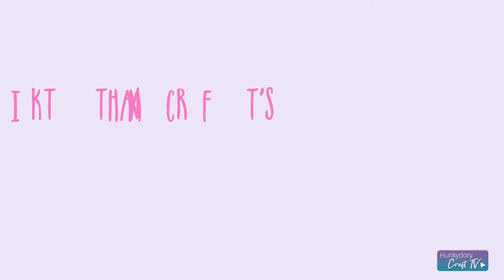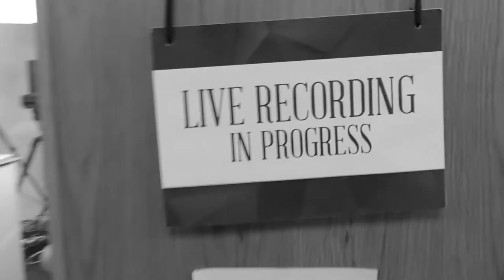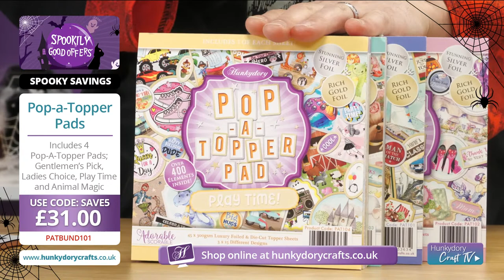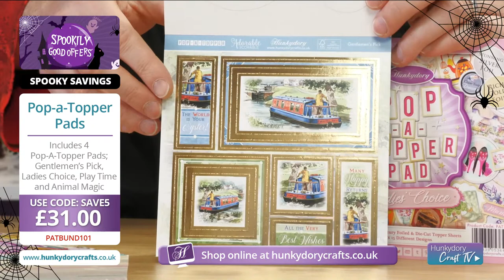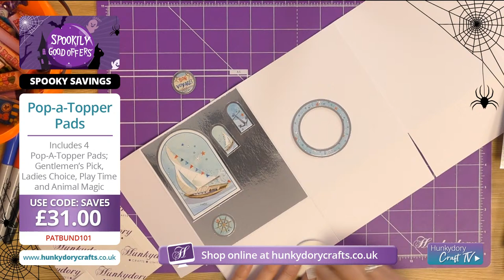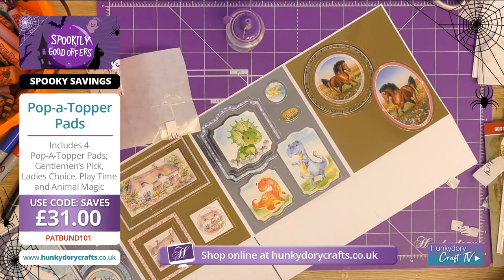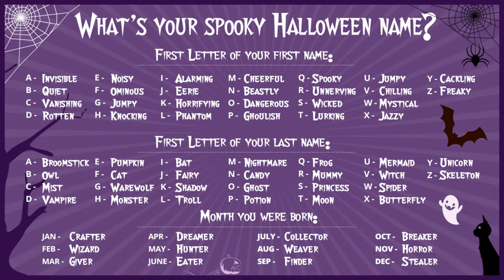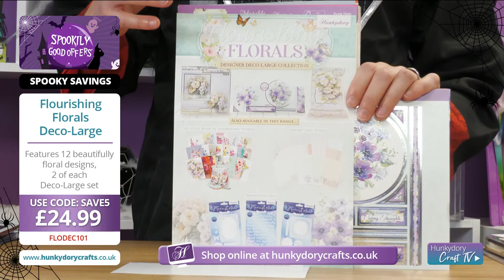Thank Craft It's Friday!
BOO! It's time for a Spooky Spectacular Thank Craft It's Friday Show! We have some bat-crazy bargains to share with you.